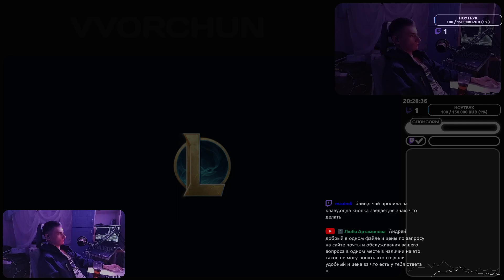КЕТЛИН | ЧУТЬ НЕ СЛОМАЛСЯ 🥴